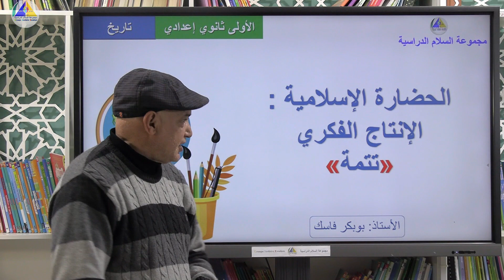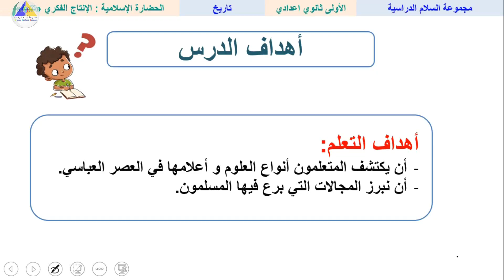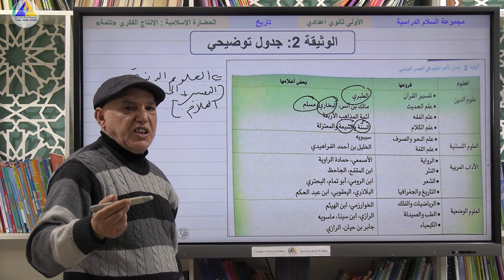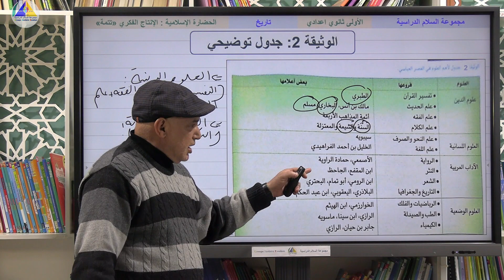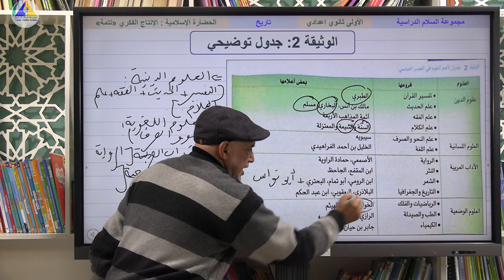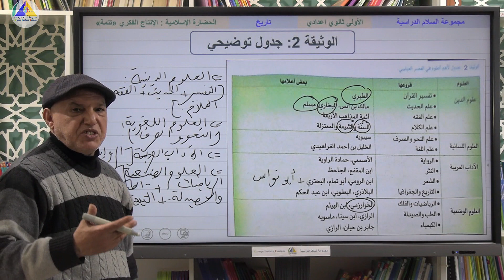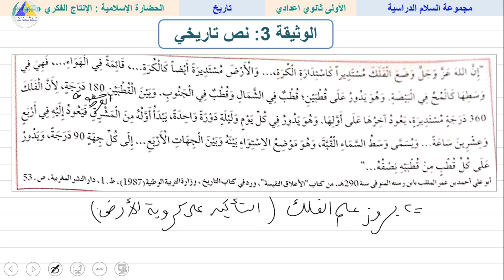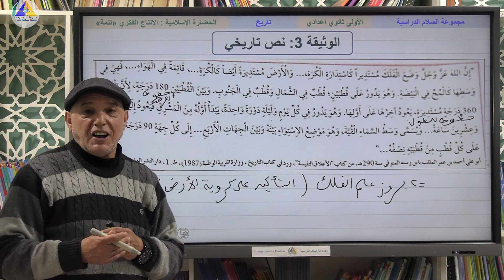التاريخ | (الحضارة الإسلامية: الإنتاج الفكري "تتمة" - الأولى ثانوي إعدادي)